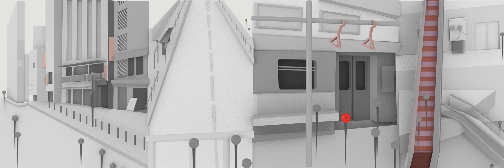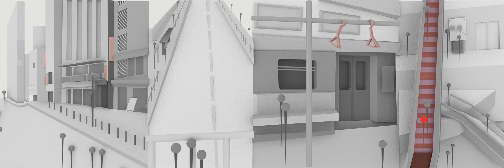ONE DAY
A person always has a lot of ideals and ambitions at the time he steps out of the campus. After stepping into the society and living independently, however, the gradually increased sense of fatigue and loss will make him depressed and disappointed with life. In order to survive, some people give up dreams of their young age, bury the passion and just accept being dominated by fate, and eventually become slaves to life and the so-called “walking dead”.